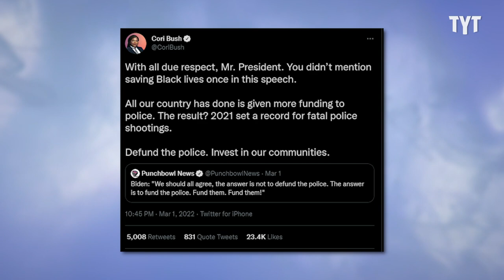Biden Panders To Republicans, Upsetting EVERYONE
Trying to pander to Republicans, Joe Biden managed to deliver a State of the Union address that angered both sides of the isle. Jordan Uhl breaks it down on Rebel HQ.